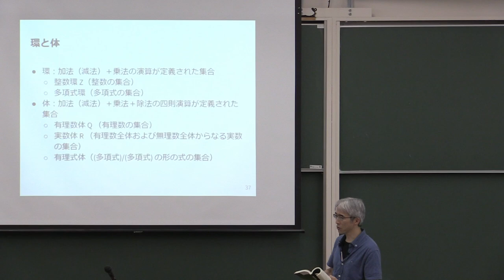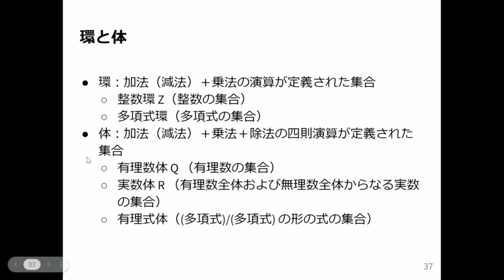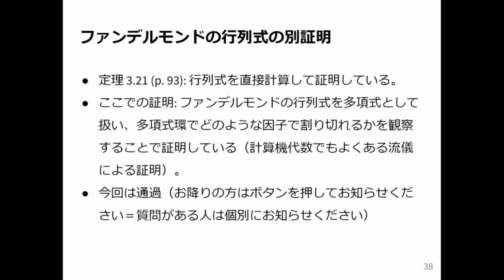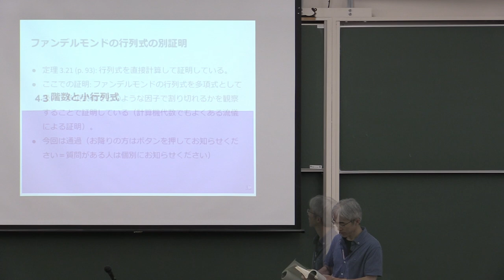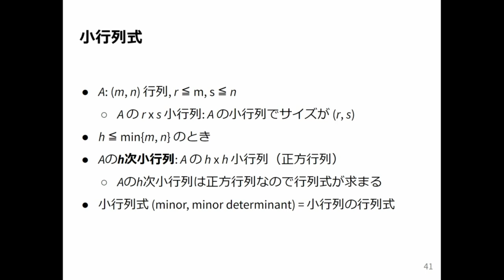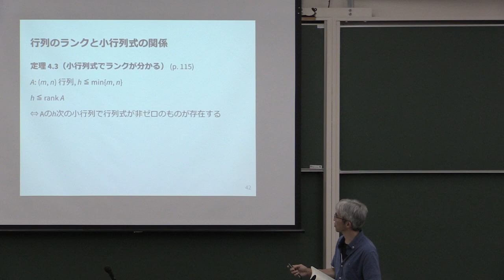線形代数1 2024 (10-4) 環と体，ランクと小行列式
環と体（ファンデルモンドの行列式の別証明），ランクと小行列式